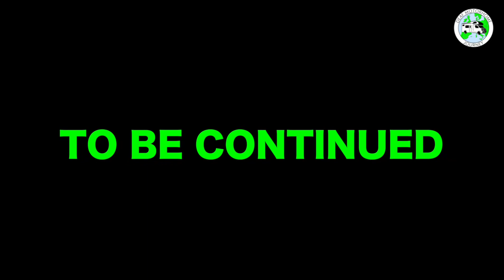EUROPE DAY 24 GARETH'S FAMILY VISIT TO HIS BROTHER CHRISTOPHER & MARINE'S HOUSE AND HAVE A BBQ